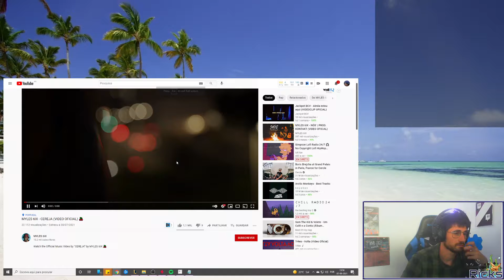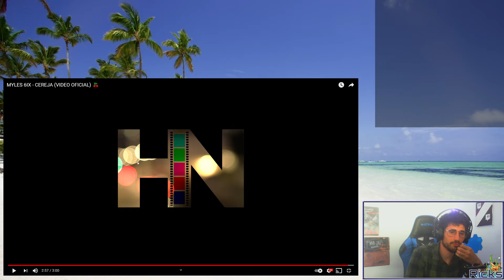REACT MYLES 6IX - CEREJA (VIDEO OFICIAL)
Dá laike, ajuda imenso! ❤